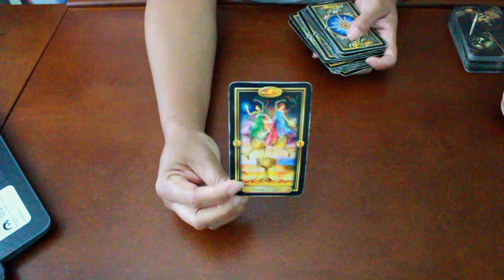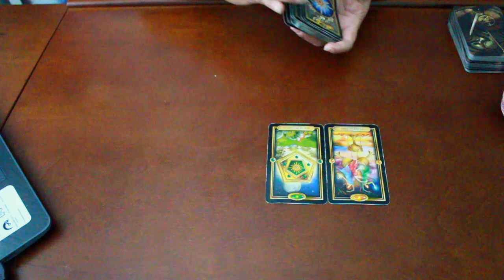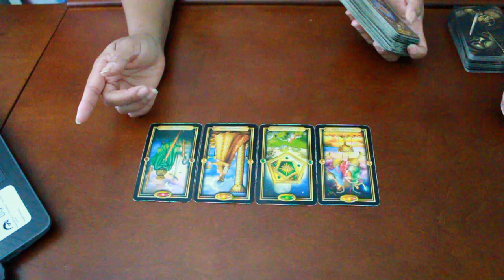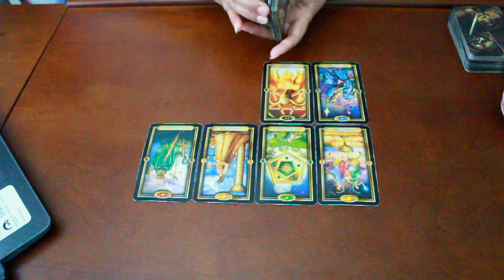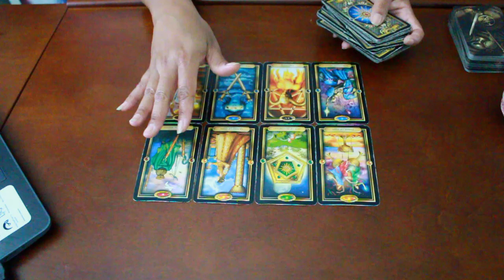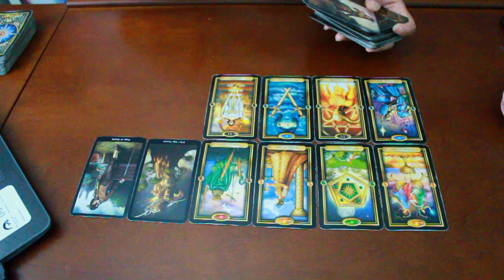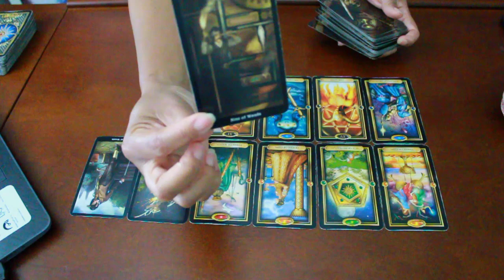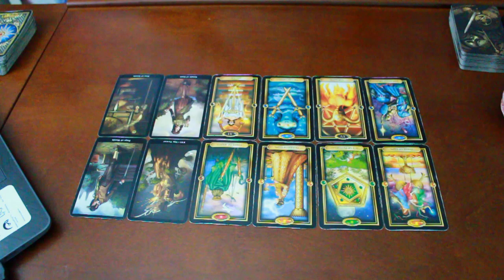TAURUS SOULMATE~ONE TIME IS ENOUGH!~MARCH 28-29